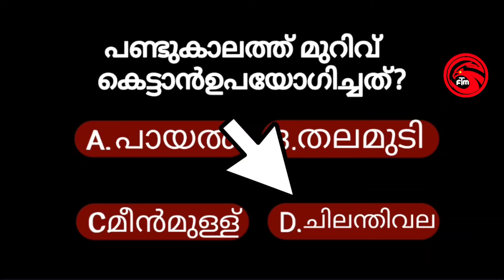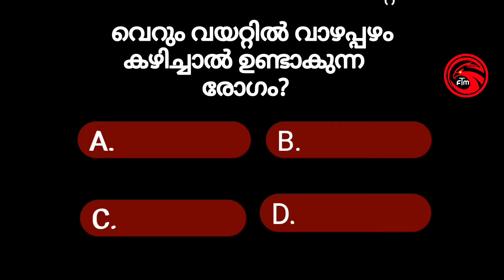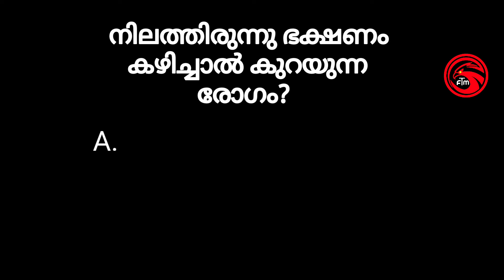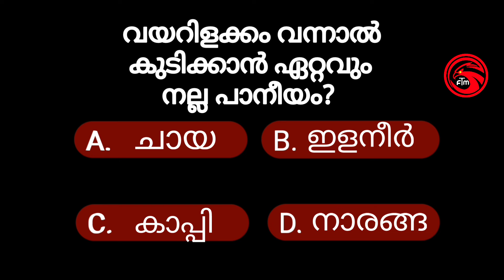31.വെറൈറ്റി ചോദ്യങ്ങളും ഉത്തരങ്ങളും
വെറൈറ്റി ചോദ്യങ്ങളും ഉത്തരങ്ങളും